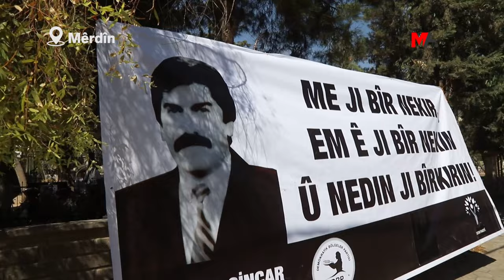SİNCAR KATLEDİLİŞİNİN 31'İNCİ YILINDA MEZARI BAŞINDA ANILDI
DEP Milletvekili Mehmet Sincar, katledilmesinin 31'inci yıl dönümünde mezarı başında anıldı. DEM Parti Eş Genel Başkan Yardımcısı Ebru Günay, "Bu topraklarda aydınlanmamış bir cinayet kalmayacak" dedi